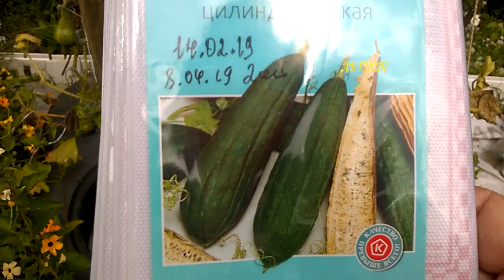ЛЮФФА-МОЧАЛКА-СКРАБ ПОДАРЕННАЯ ПРИРОДОЙ У МЕНЯ НА ДАЧЕ ОТ А ДО Я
Люффа - мочалка - скраб подаренная природой,в средней полосе регион 32 Брянская область. Как самостоятельно сделать натуральную мочалку?  Каждый дачник мечтает выращивать на своем участке полезные растения. Одним из таких сокровищ будет люффа – мочалка из нее получается очень приятная и полезная. Само выращивание не сможет оставить равнодушным ни взрослых, ни детей. Ведь прямо на глазах из маленького семечка появится прочный банный аксессуар,натуральный экологически чистый